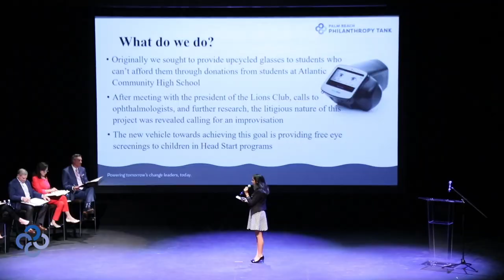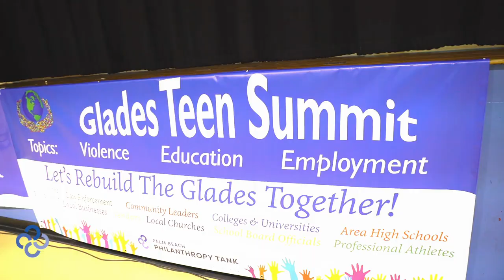PHILANTHROPY TANK EMPOWERS TEEN CHANGEMAKERS